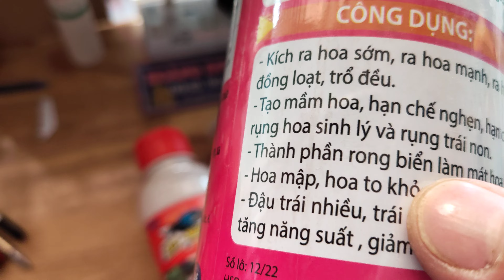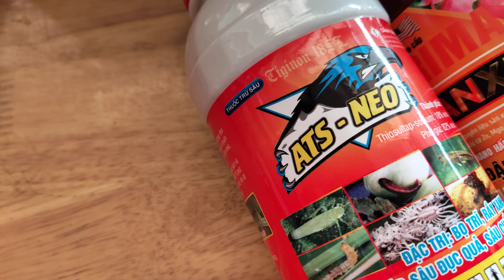tạo mầm Kích hoa na trị bọ trĩ bọ xít mát bông chống nghẹn rụng sinh lý giúp đậu trái nhiều 023 15